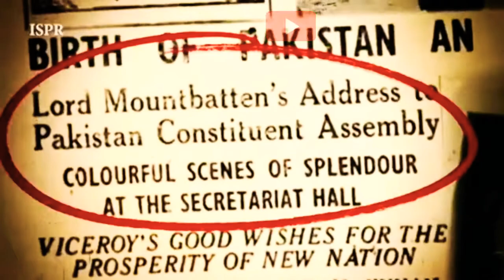[Quaid_E_Azam] 25 Dec Happy Birthday 🎀🎂 Dedicate Song By [Mohammad Ali Jinnah]